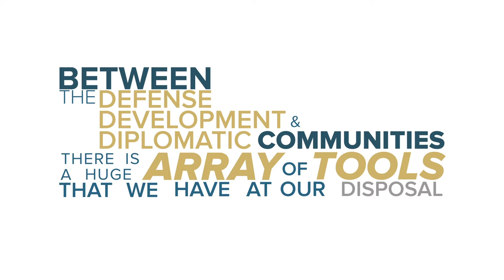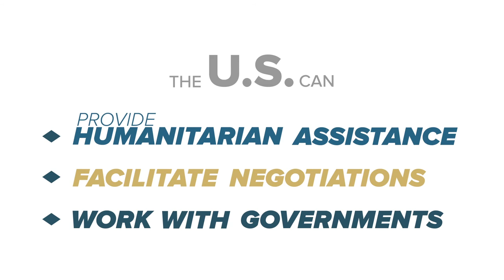The Trump Administration and Fragile States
As Donald J. Trump prepares for his inauguration as president on Jan. 20, he and his incoming foreign policy team face the full array of global challenges confronting the United States. Carla Koppell, the USIP vice president in charge of the Center for Applied Conflict Transformation, makes the case for addressing fragile states.

Koppell spoke ahead of Passing the Baton 2017, a review, during the transition between administrations, of global challenges confronting our nation. Join the conversation about the transition in foreign policy and national security with top outgoing and incoming officials on Tuesday, Jan. 10, with the webcast of Passing the Baton and on Twitter at PassingTheBaton.

USIP experts express their own views, not necessarily those of the Institute, which does not take policy positions.

Photos: USIP; UN Photo/Isaac Billy; U.S. Army photo by Spc. Jenny Lui/Released.